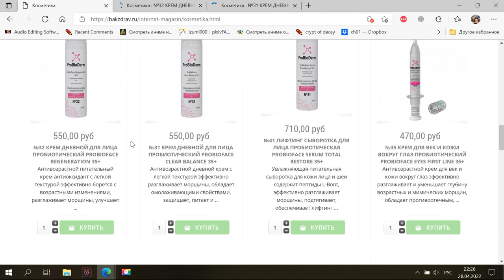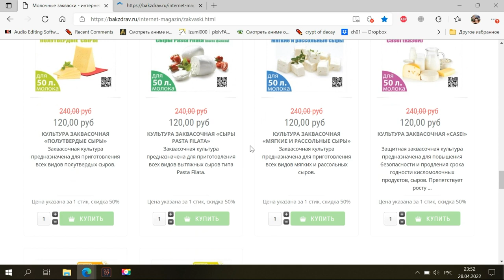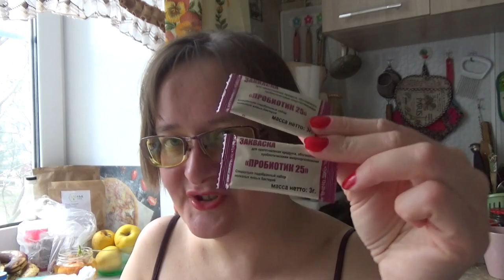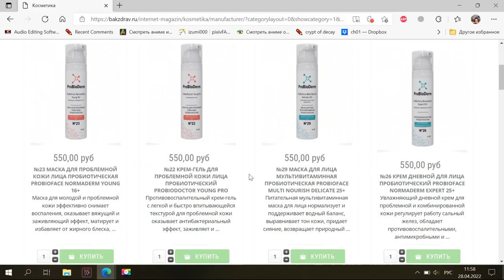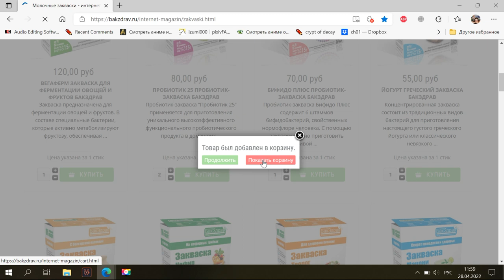ProBioDerm - косметика с лизатами и закваски от БакЗдрав/Тестирую йогуртницу Delta DL-8401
Если хотите мне что-то прислать или написать письмо::
152616, Ярославская обл, г. Углич,  Косырева Ольга Игоревна, до востребования ;-)